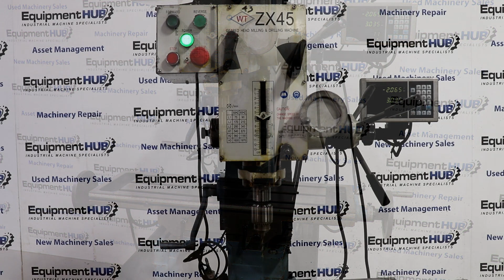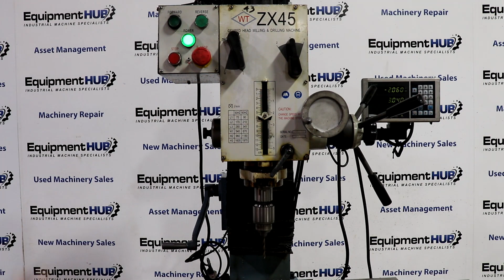WT ZX45 Geared Head Mill Drill w/ Fagor Innova DRO